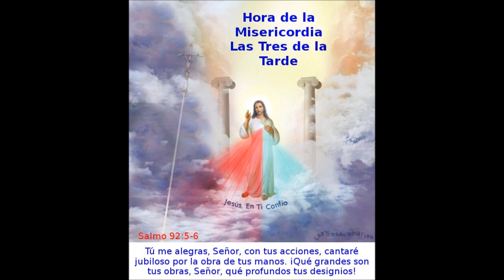ORACION A LAS TRES DE LA TARDE